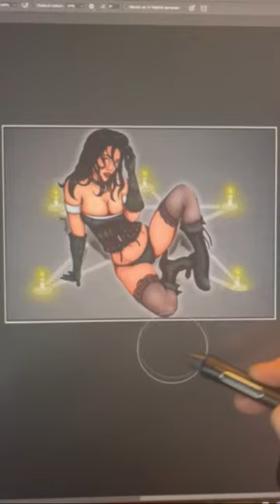Yennefer of Vengerberg Witcher Fan Art Speedpaint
Yennefer Witcher Fan Art Speedpaint